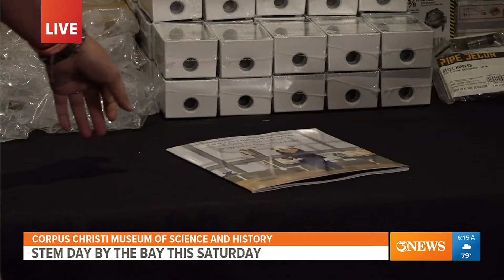This One's for the Gals comes to STEM Day by the Bay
This one's for the gal's who might love STEM careers! The female empowerment group is ready to see ALL the young faces at STEM Day by the Bay on Saturday.